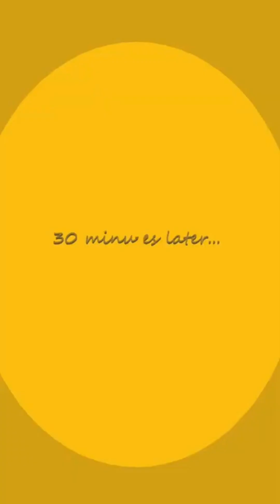The Plush Show Shorts Compilation #2